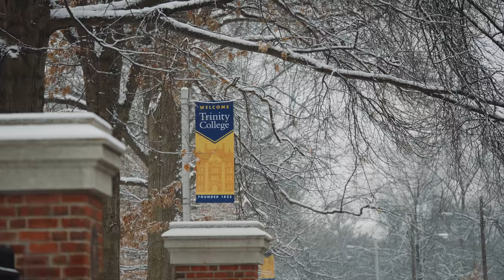January Start at Trinity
Trinity welcomes its first J-Start students to campus.

January Start